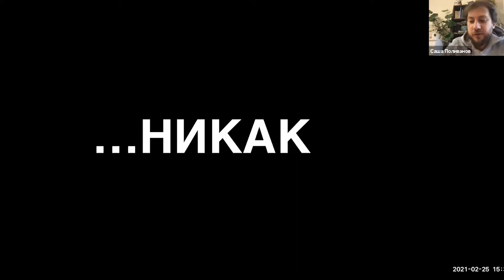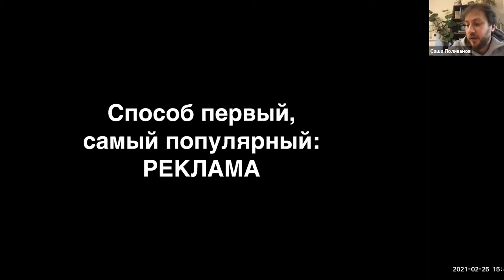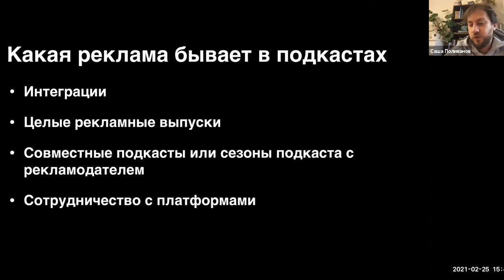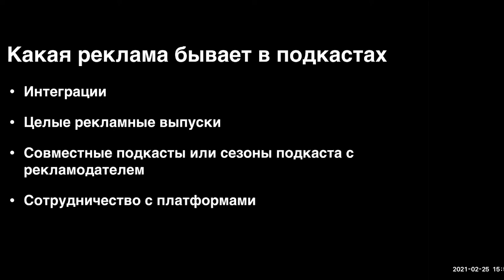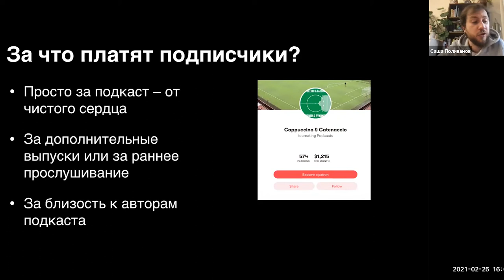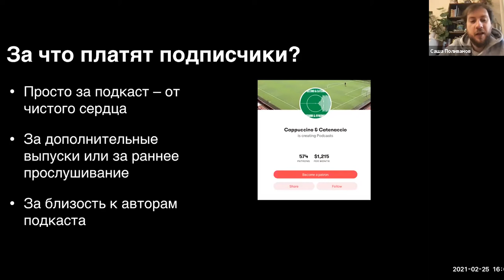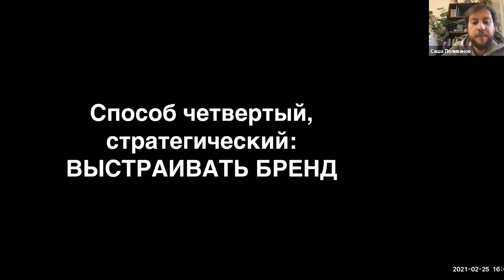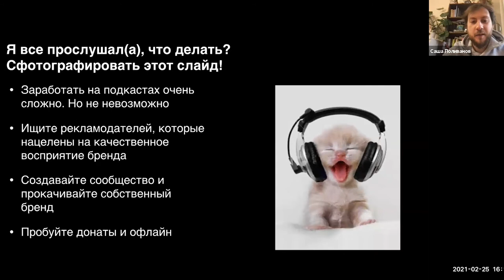ПриветПодкастеры2021: Александр Поливанов - Монетизация подкастов